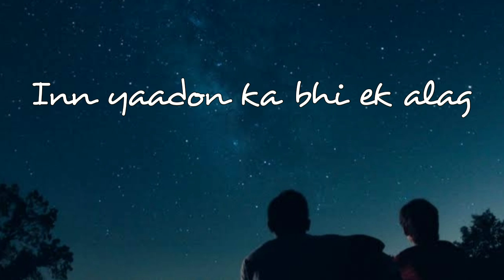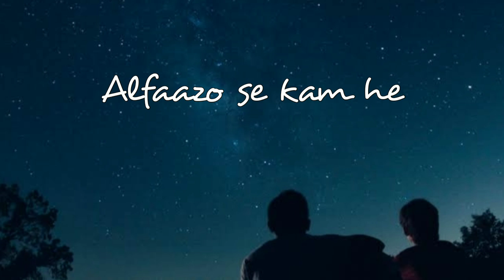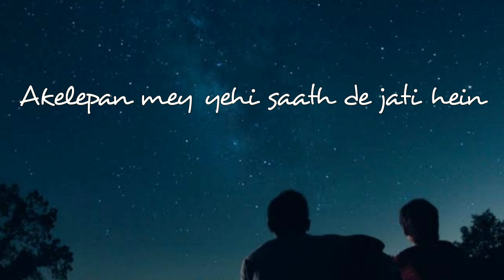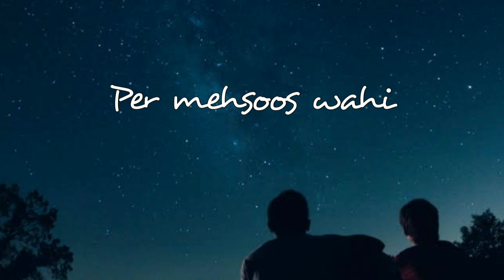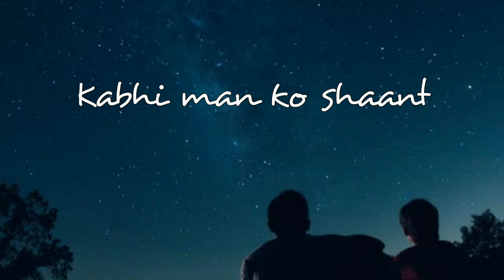[LYRICS] Yaadein - Urban Breeze | Last Cigarette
🎧 Yaadein | Urban Breeze

💬 Spring can bewilder your thoughts, summer can spice up your life, winter can freeze your mind, autumn can stimulate your heart, I can make love to you before you feel the four seasons have become a part of you. I can feel you all over me, even though you are not with me, you will be mine forever.
Dina Husseini